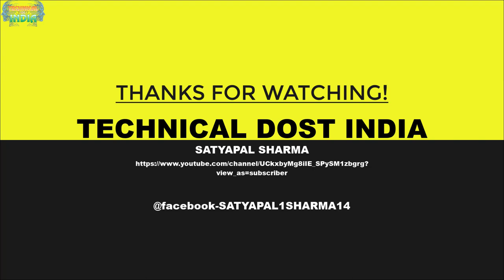WhatsApp New Update Policy Explaining || important video 📹 For WhatsApp usr ||stop us WhatsApp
01  आप अपना Android App कैसे बनाये ?सीखे कुछ ही मिनट में||How To Create a Fantasy Android App free
02  अपने फ़ोन में सिम के contacts show कैसे करे साथ में ||Automatic call recording कैसे करे ?
03  Computer,laptop के Desktop पर Hidden Folder कैसे बनाये?||सीखेकुछ ही मिनट मेंHow To Hidden Any Folder
05 फ़ोन को शर्ट की पॉकेट में क्यों नहीं रखना चाहिये जानिये इस वीडियो में ||क्या क्या नुकसान होते है
06  अगर आप फेसबुक चलाते है तो ये 5 गलतिया कभी ना करे ||If you run Facebook never commit these 5 mistakes
07  Computer,Laptop Me Wifi Ka Password Kaise Pta kare Network Icon se ||wifi का पासवर्ड कैसे पता करे ?
08  Windows 10 की Image कैसे Download करे|| Windows 10 Activator|| Pendrive ko bootable कैसे करे जाने
09  Transfer all Contacts Ek Phone Se Dusre Phone Me Kaise Kare?||कांटेक्ट Noको एक फ़ोन से दूसरे कैसे ले

वॉट्सऐप ने यूजर्स को नई पॉलिसी को एक्सेप्ट करने के लिए 8 फरवरी 2021 तक का समय दिया है. तब तक पॉलिसी को यूजर्स को एक्सेप्ट करना होगा वरना अकाउंट डिलीट करना होगा. यहां यूजर्स को अपना अकाउंट जारी रखने के लिए नई पॉलिसी को एक्सेप्ट करना जरूरी होगा. इसके अलावा यूजर्स के पास कोई दूसरा ऑप्शन नहीं है
WhatsApp है. सब देख रहा है. सबको बता देगा. सब पता चल जाएगा. यकीनन वॉट्सऐप की नई पॉलिसी ऐसी ही है. बस फिर क्या हंगामा है क्यों बरपा... यूजर्स इसे लेकर कंफ्यूज हो गए हैं. अफरा-तफरी में एक्सेप्ट कर रहे हैं. चाय पर चर्चा भी वॉट्सऐप की ही है. क्योंकि, चैट करना है तो वॉट्सऐप की शर्त तो माननी पड़ेगी. WhatsApp पर अब आपकी कोई जानकारी Private नहीं रहेगी. अगर आप चाहते हैं कि एक्सेप्ट कर लें तो समझ लें कि आखिर मामला है क्या. वॉट्सऐप आपकी प्राइवेट डीटेल्स को भी शेयर कर देगा?

WhatsApp अपने यूजर्स के लिए नए-नए फीचर्स लाता है. लेकिन, मंगलवार शाम से WhatsApp ने भारतीय WhatsApp यूजर्स को अपनी टर्म्स और प्राइवेसी पॉलिसी को लेकर अपडेट भेजना शुरू किया है. वॉट्सऐप ने यूजर्स को नई पॉलिसी को एक्सेप्ट करने के लिए 8 फरवरी 2021 तक का समय दिया है. तब तक पॉलिसी को यूजर्स को एक्सेप्ट करना होगा वरना अकाउंट डिलीट करना होगा.

अभी यूजर्स के पास Not Now का ऑप्शन

यहां यूजर्स को अपना अकाउंट जारी रखने के लिए नई पॉलिसी को एक्सेप्ट करना जरूरी होगा. इसके अलावा यूजर्स के पास कोई दूसरा ऑप्शन नहीं है. हालांकि, अभी नोटिफिकेशन में 'नॉट नाउ' का ऑप्शन दिखाई दे रहा है. मतलब नई पॉलिसी को कुछ समय के लिए एक्सेप्ट नहीं करने पर भी फिलहाल आपका अकाउंट चलता रहेगा. आपको बता दें यूजर्स को अपना अकाउंट जारी रखने के लिए नई पॉलिसी को एक्सेप्ट करना जरूरी होगा. इसके लिए कोई ऑप्शन यूजर्स को नहीं मिलेगा.